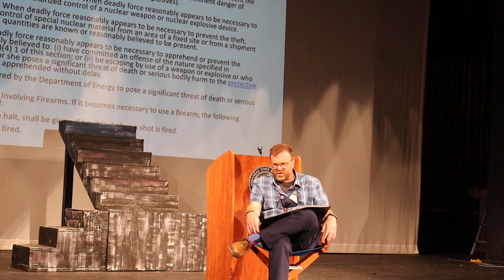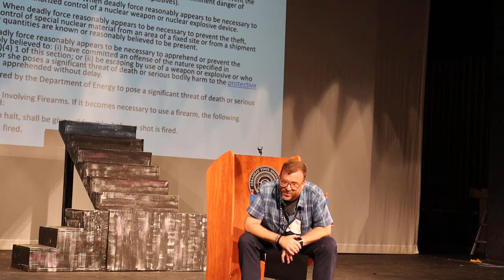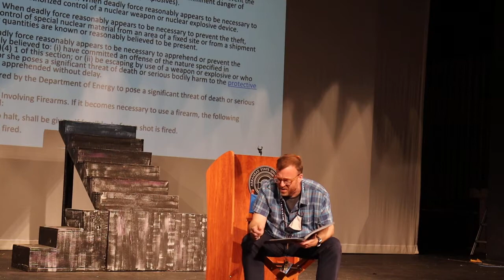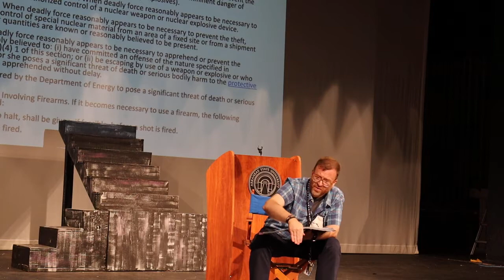Oral Comm Lecture -- Interview Tricks